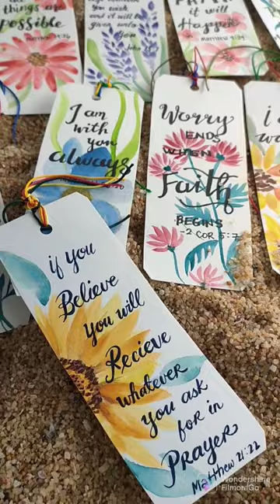My Handmade Bookmarks♥️